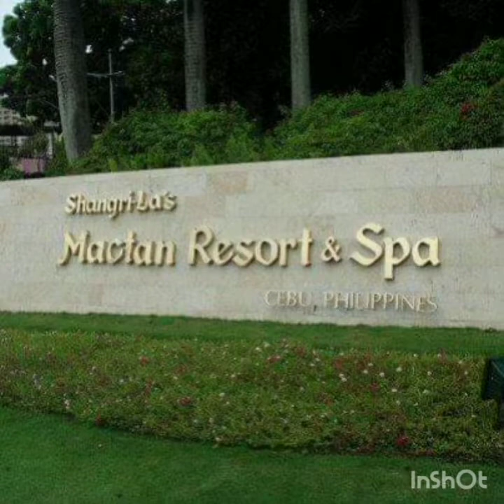IT'S LIKE A PARADISE -SHORT VACATION | FEB. 5, 2021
Feel AT HOME. Nice experienced during our stay. Just watch and enjoy watching guys.